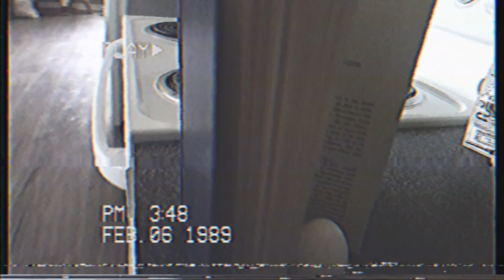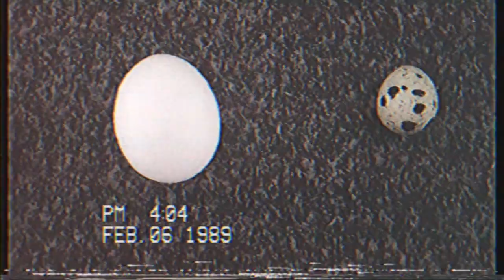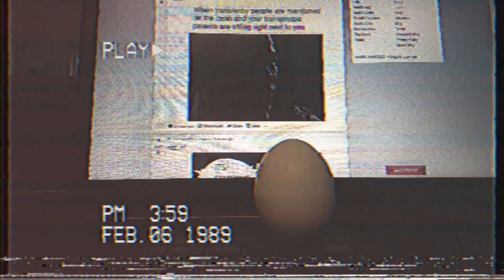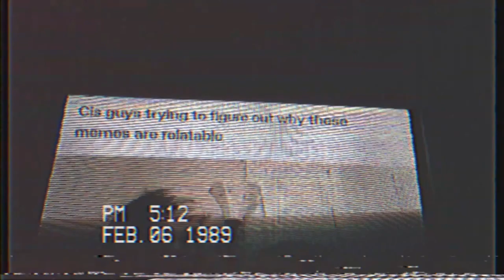Surreal Queer Dictionary: Egg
In this episode, we learn about the trans slang word "egg": its definition, part of speech, etymology, and use.